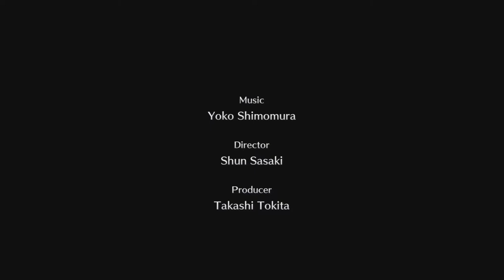LIVE A LIVE - Yodogimi, Miyamoto Musashi and Defeating Lord Ode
In this session of LIVE A LIVE we go back to the Twilight of Edo Japan as we first defeat Yododgimi. Then we reach Lord Ode as he summoned Miyamoto Musashi. Finally we reach the top of the tower as we face off in one final battle against Lord Ode.